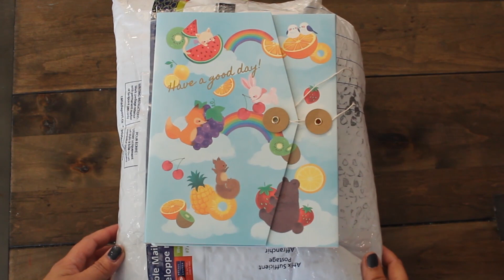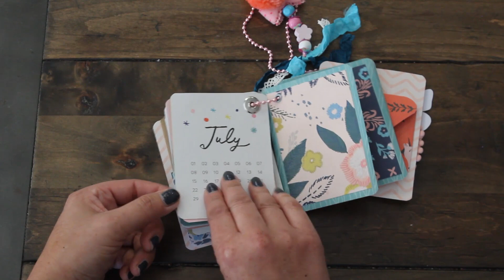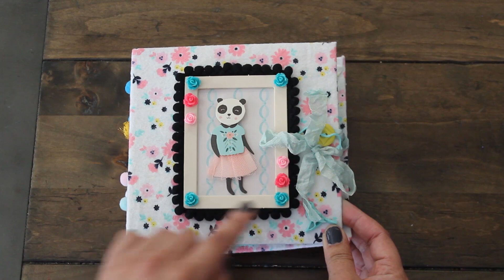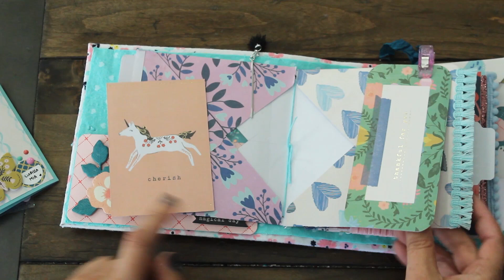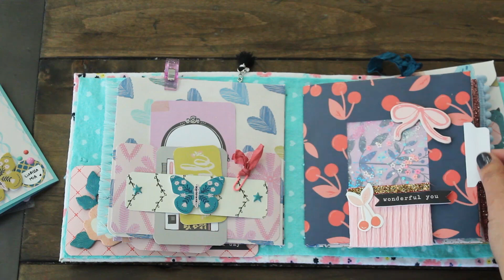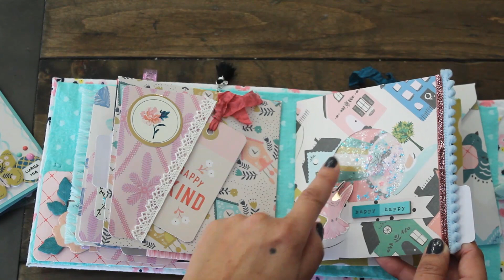HEARTWARMING HAPPY MAIL FROM MY DEAR TWINPAL SANDRA!!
Sandra's IG: sandra.11.11 THANKS SO MUCH SANDRA! XOXO
Friendship Friday hosted by: Not Too Shabby Chic (Dale)